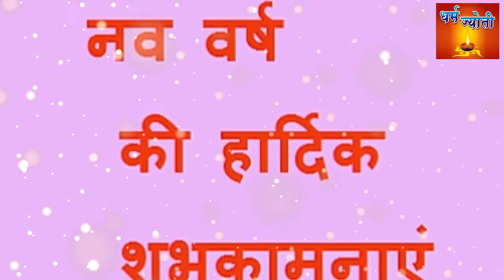तुला राशी ...जानिए तुला राशी वालो का 2018 कैसा रहेगा...